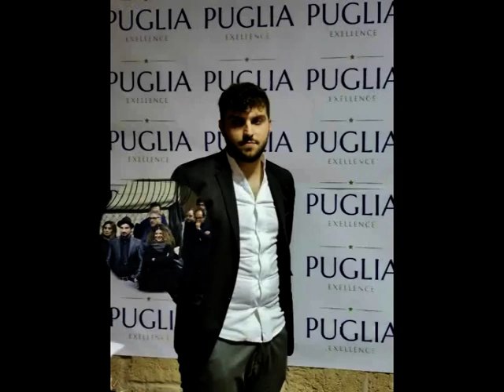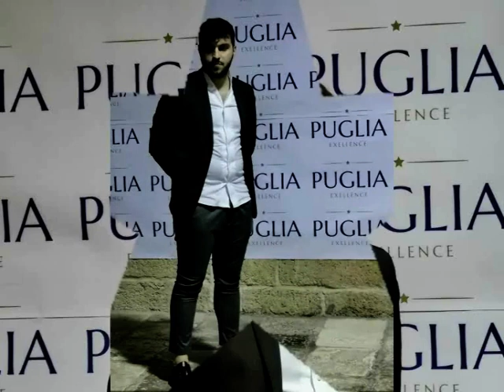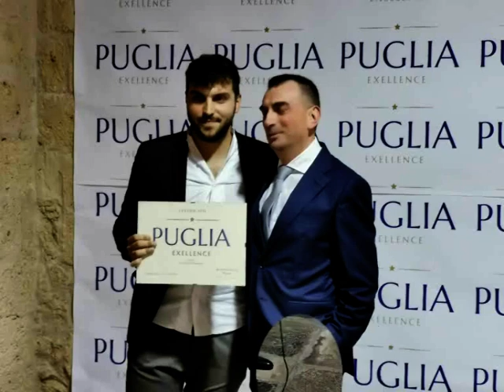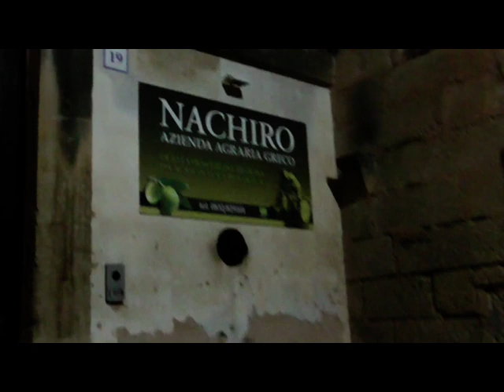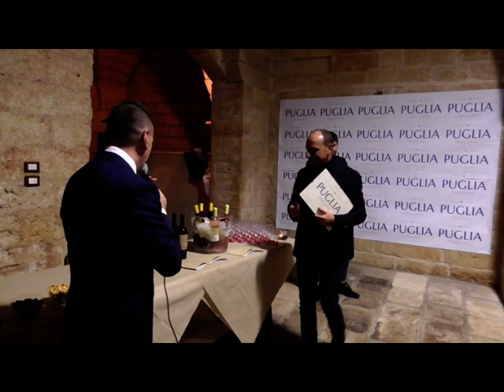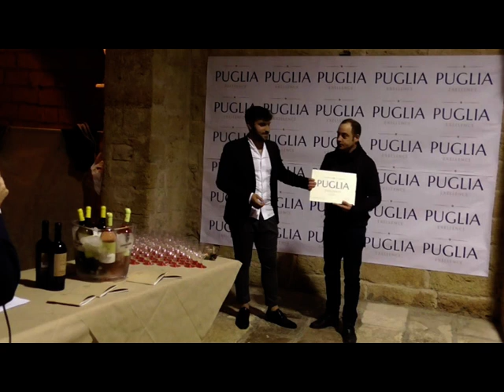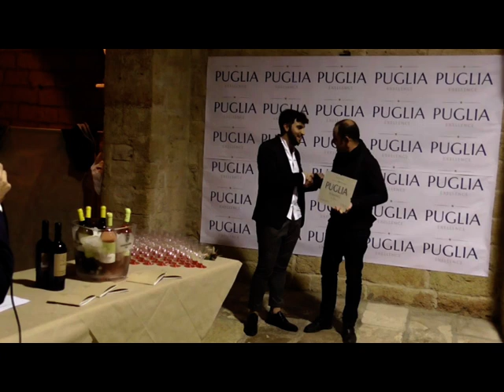Wine & Sax Music - Puglia Excellence